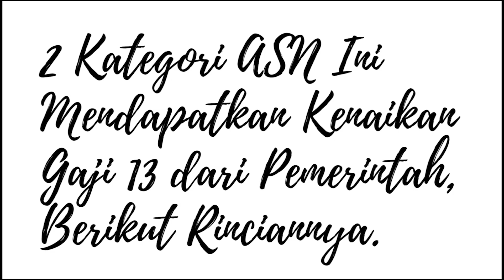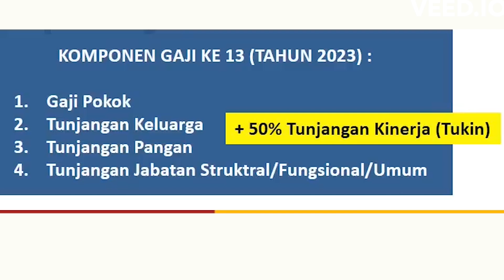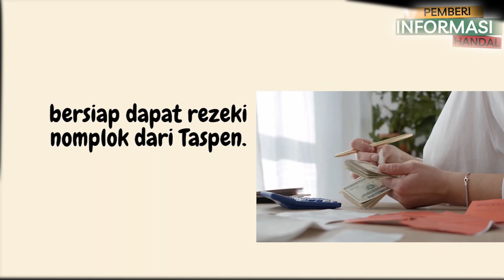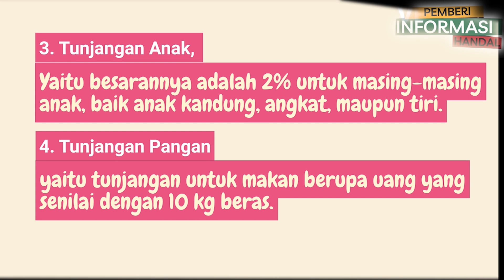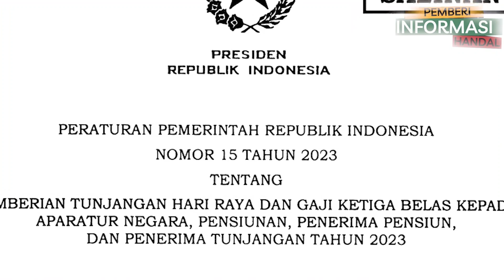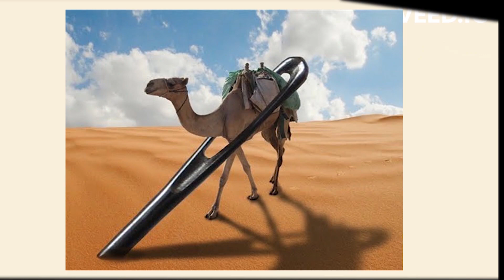Segera Ketahui! 2 Kategori ASN Ini Mendapatkan Kenaikan Gaji 13 yang Signifikan dari Pemerintah.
Tunjangan bagi pegawai Aparatur Sipil Negara (ASN) sangatlah bermacam-macam, mulai dari Tunjangan Hari Raya, Tunjangan Pensiunan maupun tunjangan berupa gaji ke 13 yang diberikan setiap tahun oleh pemerintah.